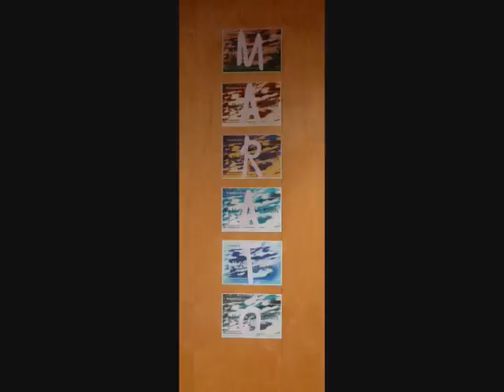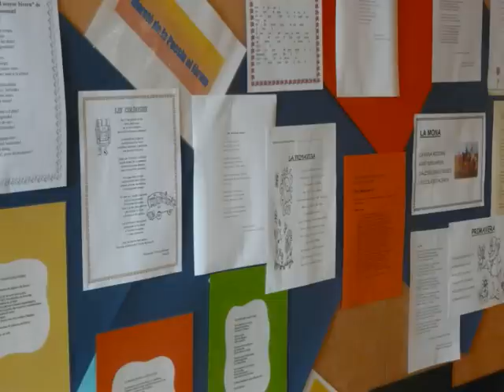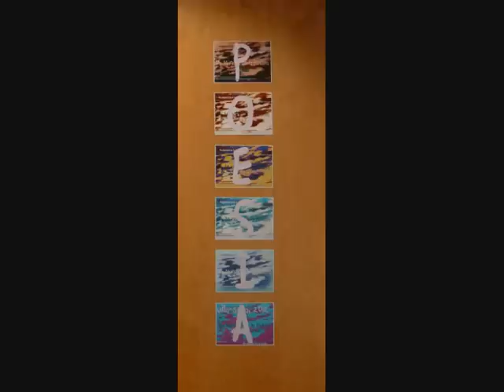DIA MUNDIAL DE LA POESIA 2012 a Vila-seca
Lectura del poema "Quatre paraules" de Narcís Comadira en diferents llengües